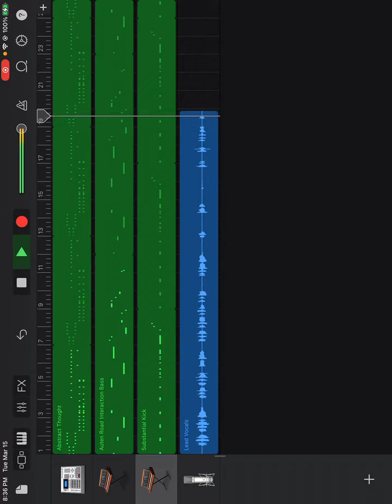Diss song by l mann Michael key pelle dotts Dane 2025